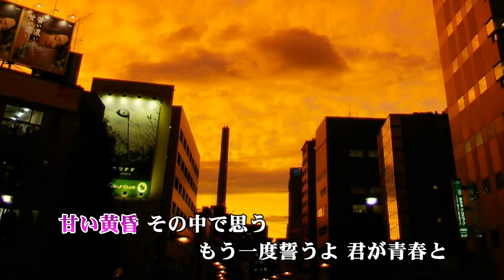黄昏 山川豊 COVER haku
山川豊さん　蛍子　以来の純愛演歌です。久しぶりに歌ってみました。